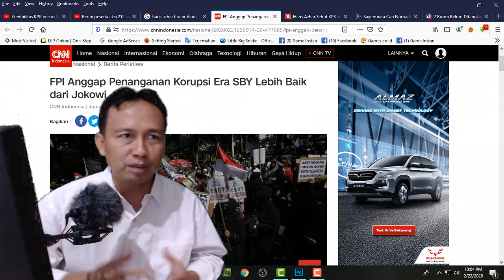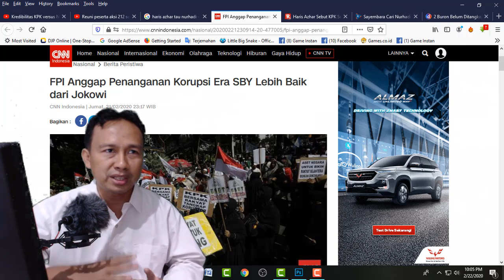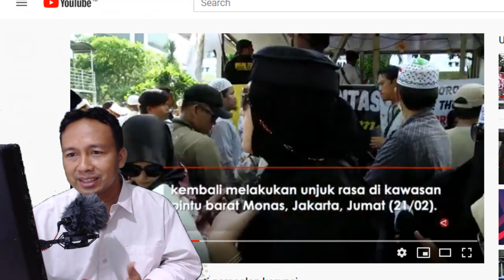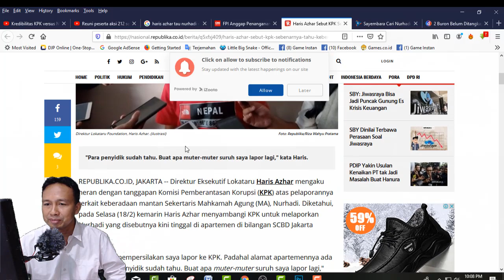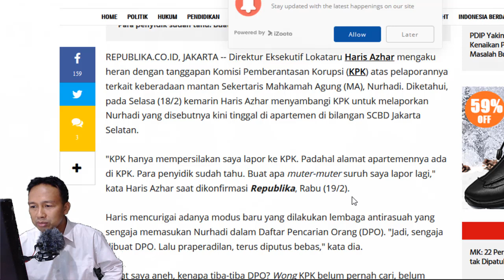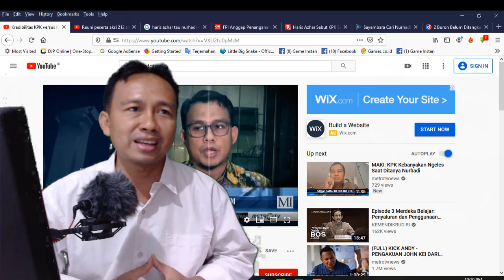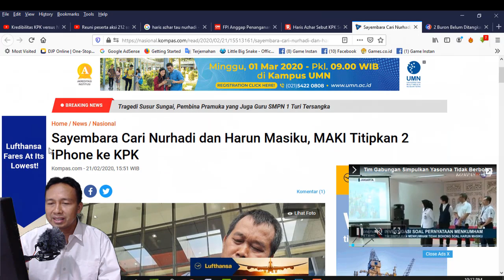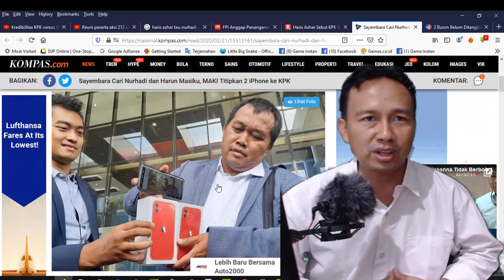2 BURON KPK BELUM KET4NGK4P, Orator FPI Anggap Penanganan Korupsi Era SBY Lebih Baik dari Jokowi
2 BURON KPK BELUM KET4NGK4P, Orator FPI Anggap Penanganan Korupsi Era SBY Lebih Baik dari Jokowi